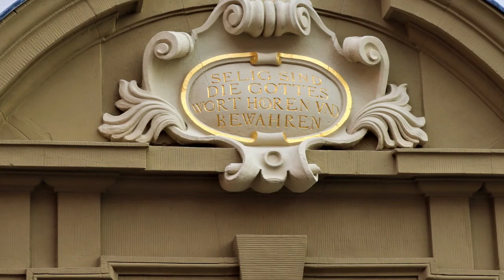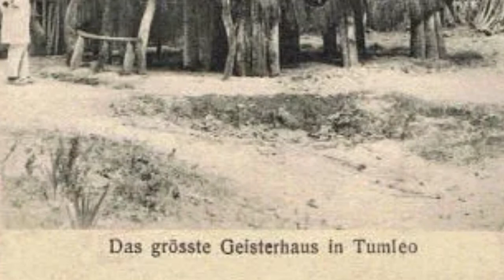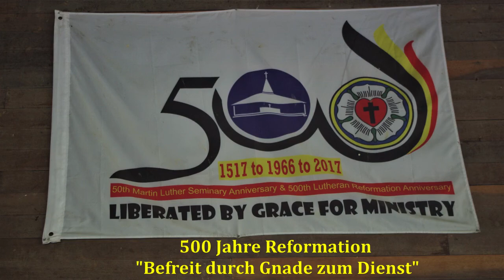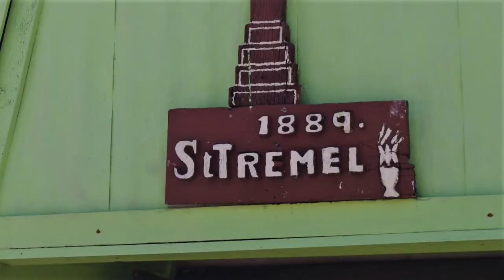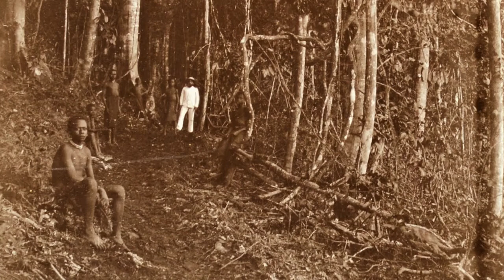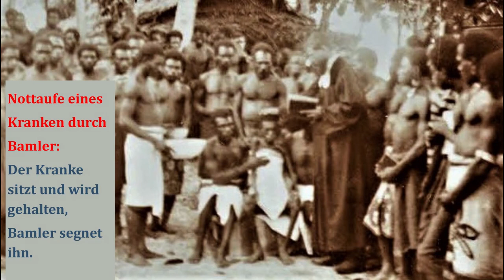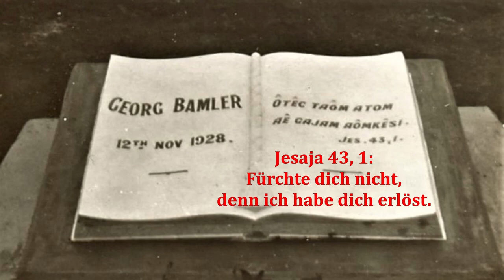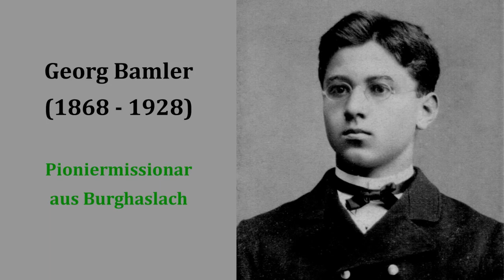Georg Bamler - Pioniermissionar aus Burghaslach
Logaweng war seine dritte Missionsstation, die Bamler 1906 als Gehilfenschule in Neuguinea gegründet hat. Er war mit seinen 19 Jahren der jüngste lutherische Missionar, der von der Missionsanstalt in Neuendettelsau 1887 ausgesandt wurde. So kam er ein Jahr nach Johann Flierl in Simbang an und half ihm und Karl Tremel zuerst beim Aufbau der Station in Simbang. 1889 gründete er mit Tremel die Station auf den Tami-Inseln. Seine zweite Stationsgründung war 1899 Deinzerhöhe, 1906 Logaweng, und schließlich die vierte Missionsstation 1911 auf den Siassi-Inseln. Dort kam er 1928 durch einen Unfall bei Baumfällarbeiten mit 60 Jahren ums Leben. Da das Dekanat Castell seit 1990 eine Partnerschaft zum Senior-Flierl-Seminar in Logaweng unterhält und Bamler aus dem Nachbardekanat Burghaslach stammte, hat ihm Dekanatsmissionspfarrer Hans Gernert aus Rehweiler mit diesem Film ein gebührendes Denkmal gesetzt.